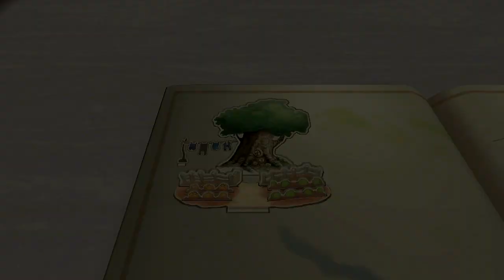SGB Play: Kingdom Hearts II - Part 41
Episode 41: Break for Pooh

Matt, you really should keep your short attention span in check. We interrupt this trek through Pride Lands to bring you more Pooh.